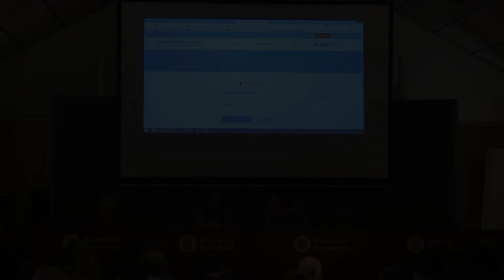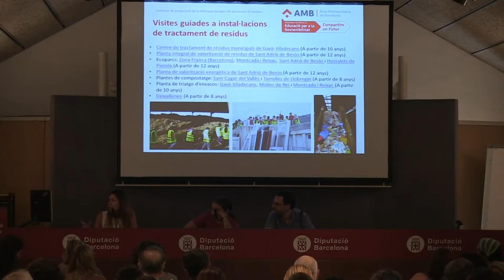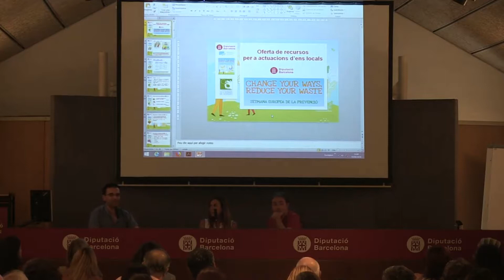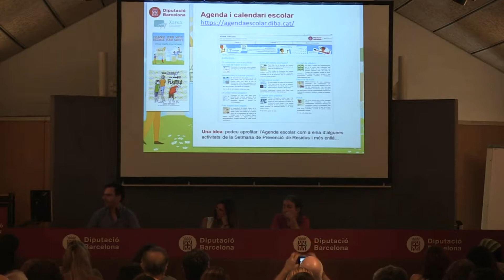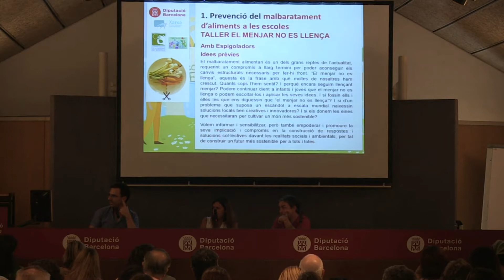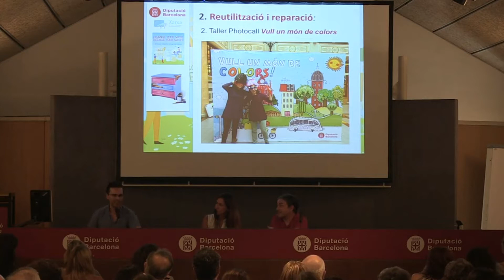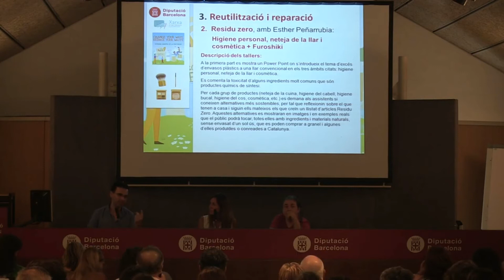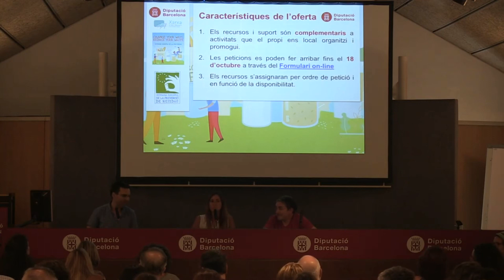7. Prevenció de Residus 2019: Recursos per a ens locals (AMB i DIBA)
Presentació de l'oferta de recursos d'educació i sensibilització ambiental per a ens locals oferts per l'AMB i la Diputació de Barcelona

Seminari de preparació organitzat conjuntament per l'Agència de Residus de Catalunya, l’Àrea Metropolitana de Barcelona, la Diputació de Barcelona, el COAMB i la Xarxa de Ciutats i Pobles cap a la Sostenibiltiat, que va tenir lloc el 19 de setembre del 2019 a la seu de la Diputació de Barcelona, per mostrar-vos bones pràctiques, idees i els recursos disponibles